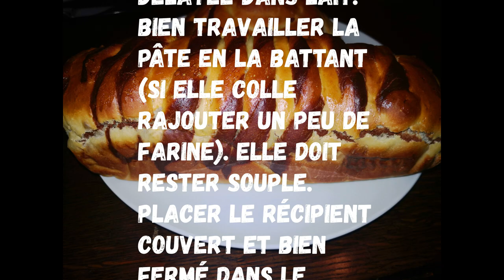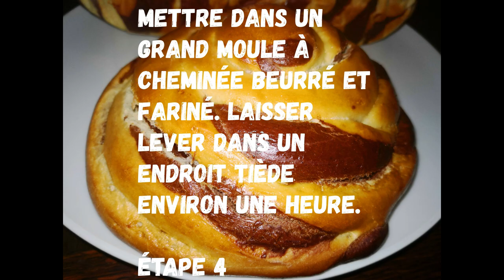brioche chocolat vanille sans œufs